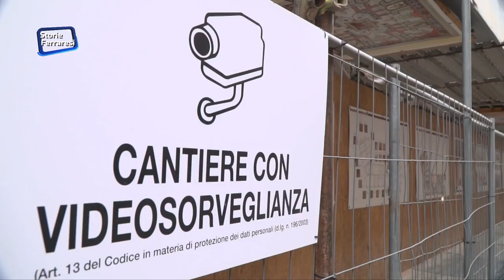Ferrara citytelling: Storie Ferraresi 2017 - 3° Puntata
Storie Ferraresi